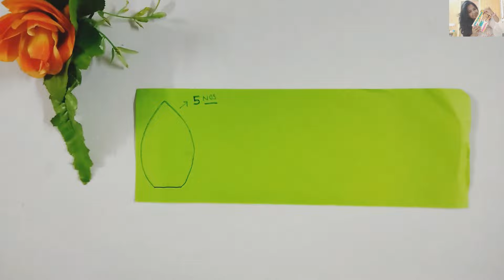2 in 1 Independence day | Republic Day craft ideas easy | paper flower | tricolour flower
Let's make  2 in 1 paper flower decoration for Independence day.

صحيفة كرافت
أفضل من الهدر الأفكار
رسم صحيفة
منافسة إعادة التدوير
અખબાર ક્રાફ્ટ
નકામા વિચારોમાંથી શ્રેષ્ઠ
અખબારનું ચિત્ર
રિસાયકલ સ્પર્ધા  പത്രം ക്രാഫ്റ്റ്
മാലിന്യങ്ങളിൽ നിന്ന് മികച്ചത്
പത്രം ഡ്രോയിംഗ്
റീസൈക്കിൾ മത്സരം ,Kerajinan Akhbar, terbaik dari idea-idea sampah, melukis surat khabar, pertandingan mengitar semula,
Kerajinan Koran, ide limbah terbaik, menggambar koran, kompetisi daur ulang
अख़बार शिल्प, बेकार विचारों से सर्वश्रेष्ठ, अख़बार ड्राइंग, रीसायकल प्रतियोगिता
מלאכת עיתונים, מיטב הרעיונות מפסולת, ציור עיתונים, תחרות מיחזור
Zeitungshandwerk, das Beste aus Abfallideen, Zeitungszeichnung, Recycling-Wettbewerb
Artisanat de journal, meilleur des idées de déchets, dessin de journal, concours de recyclage
Krantenambachten, beste ideeën voor afval, kranten tekenen, recycle-competitie
报纸工艺，最好的废物创意，报纸绘画，回收竞赛
Artizanat i gazetës, më së miri nga idetë e humbura, vizatimi i gazetës, konkurrimi i riciklimit